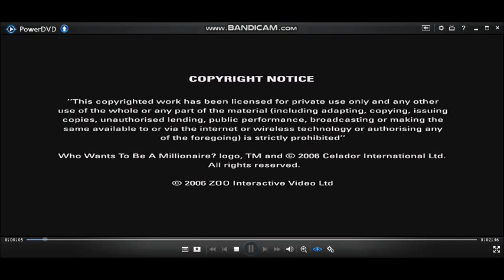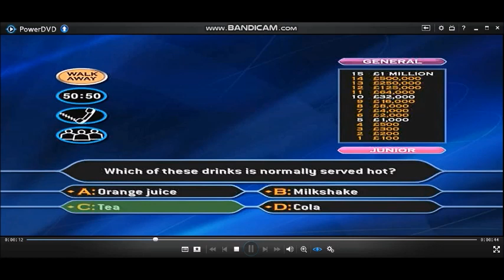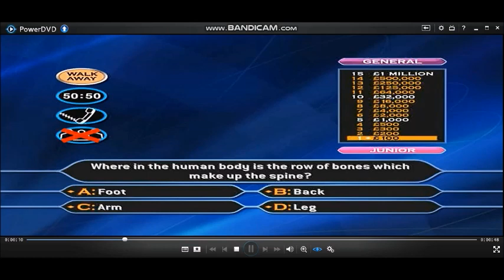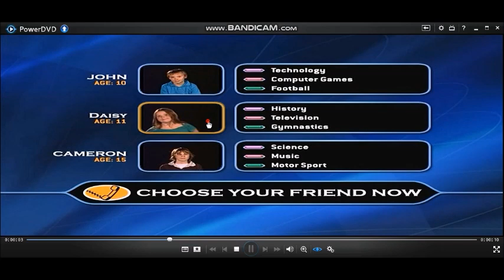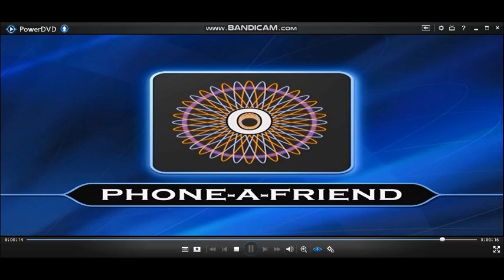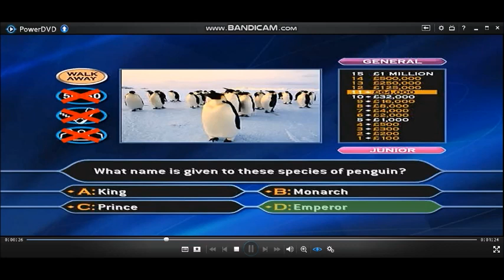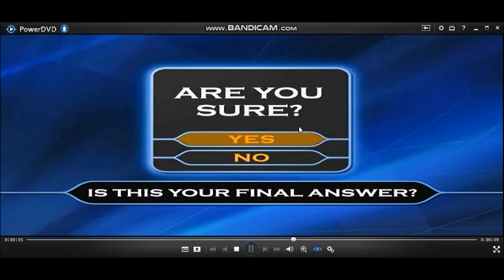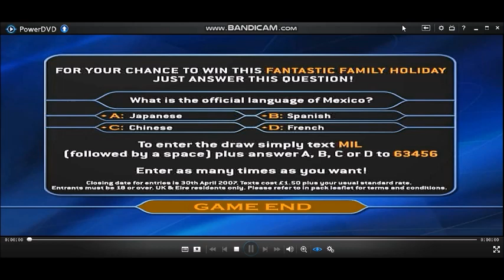[HD] WWTBAM 4th Edition/Family Entertainment Edition DVD Gameplay (Xmas Special) (7/8)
Hello to you and welcome to the ''Family Entertainment Edition'' of ''Who Wants To Be A Millionaire?'', (CHRISTMAS SPECIAL) I'm sure you're keen to get into that hot seat so, lets get started! Here are the rules of the game:- Up to four of you can play and each of you will need to choose ''Adult'' or ''Junior'' questions. Then, for the first time ever you are able to choose the type of questions that you would be more likely to answer. There are three categories:-
General Knowledge
Entertainment
Sport
All have to do then is to answer the 15 questions that stand between you and a virtual one million pounds and a free Christmas gifts to take it home. As always, you can walk away at anytime and there are the usual three lifelines available to you. Ask The Audience, 50-50 and Phone-a-friend.
If you can make it all the way to a million, you could be jetting off on a luxurious family holiday by entering our competition. So grab your remote control right now and let's play ''who wants to be a millionaire?'' and do not open these Christmas presents this early until 25th December on Christmas Day.
In all circumstances according to our special shows, (Celebrities, Couples, Newlyweds, Christmas, Boxing day, New year, Valentine's day and other editions like unsung heroes) Our contestants will have to agree on their final answers and the use of these lifelines including:- ''Who is gonna nominate as a Phone-a-Friend?''.
Hello everyone, welcome to the final week of Who Wants To Be A Millionaire?  (Christmas Special) DVD Games and also the last one for a while this weekend for 2022. It has been a thrilling few weeks so far of winning lots of money of a charity in its choice and a free Christmas gifts to take it home. I wonder what will the final week will bring this weekend? It is a show in two halves. One today is a penultimate game and one tomorrow, the grand finale. We hope you have fun playing this game and if you get all 15 questions right to win One Million Pounds in your chosen charity, Santa or Father Christmas will receive a free Christmas gifts and you do not open your presents this early until 25th December. (Christmas Day) Enjoy the show and win lots of money while you can.
Here is Game 7 of 8 of Who Wants To Be A Millionaire? 4th Edition/Family Entertainment Edition. (Christmas Special)
6-game winnings: (4TH EDITION/FAMILY ENTERTAINMENT EDITION) £6,000,000
According to our Christmas Specials, this is my last attempt to answer these General Knowledge questions on the Family Entertainment Edition of Who Wants To Be A Millionaire?
General Knowledge and Entertainment are my favourite subjects but Sport is a rubbish subject as well.
Playlist of videos in chronological order can be found here:
(HD) 4th Edition/Family Entertainment Edition (Special editions) DVD Game of Who Wants To Be A Millionaire? UK version (2006)